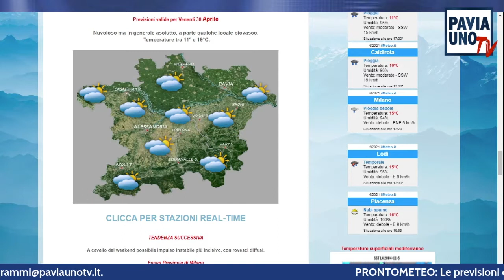PRONTO METEO - 29 APRILE 2021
Pronto Meteo è il servizio di meteorologia di Pavia Uno Tv. Curato da Marcello Poggi e Gabriele Campagnoli, fornisce interessanti bollettini meteo per il fine settimana su Pavia e provincia e le province confinanti, visionabili anche sul nostro sito paviaunotv.it e sui nostri canali social. Ogni giorno, poi, ci sono aggiornamenti nelle Breaking News della sera e un sito dedicato alle previsioni, prontometeo.it, edito sempre da Agenzia CreativaMente.